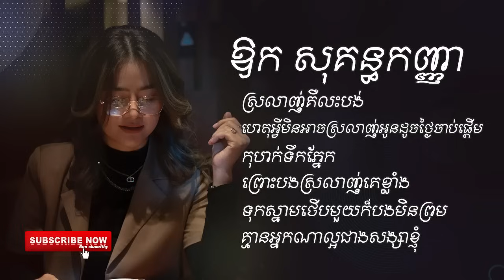ស្រលាញ់គឺលះបង់ ឱក សុគន្ធកញ្ញាOFFICIAL AUDIO​​ ចម្រៀងជ្រើសរើស